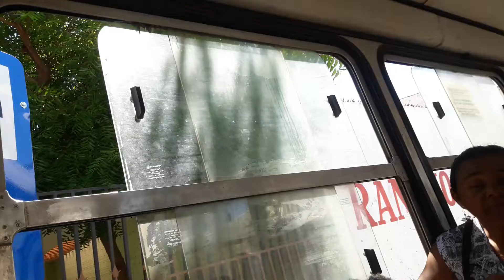Memorial Juazeiro do Norte Ceará Turismo religioso